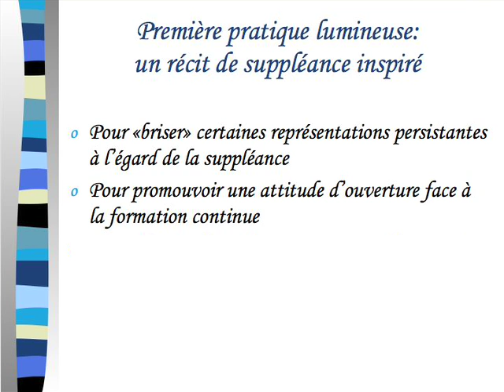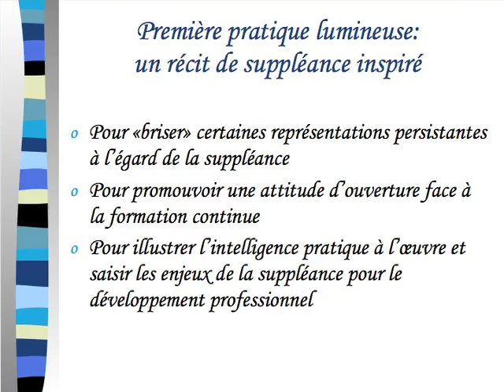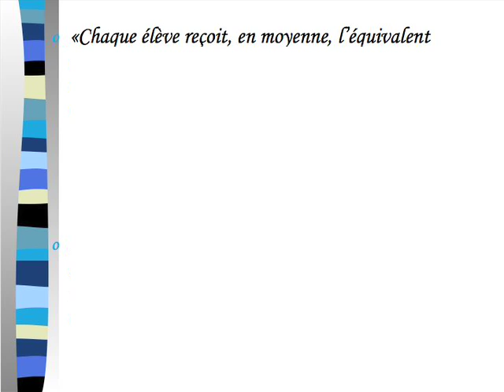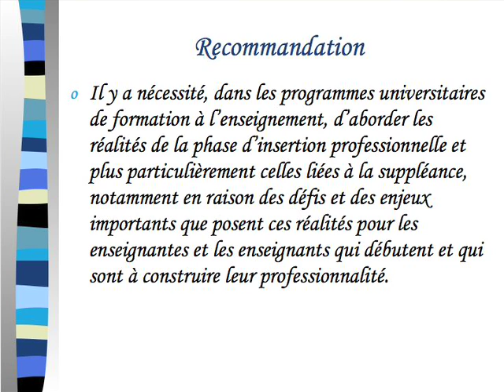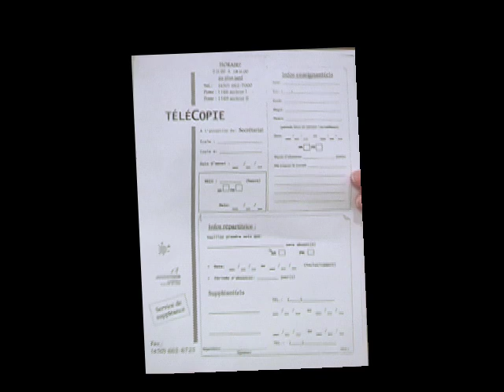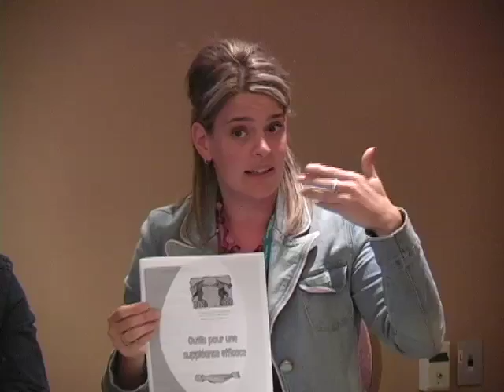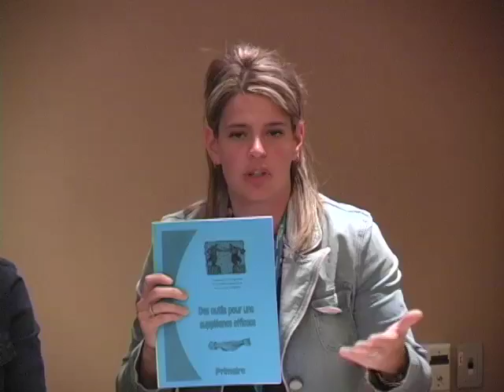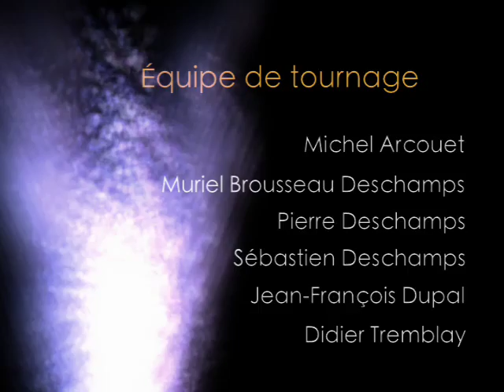La suppléance : une réalité oubliée de l’insertion ?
Au cours de leur insertion professionnelle, la très grande majorité des nouveaux enseignants connaîtront la suppléance. Au coeur de cette réalité caractérisée par l’instabilité, ils apprennent à faire leurs armes et à se développer professionnellement. La suppléance impose des défis particuliers aux nouveaux enseignants, notamment à l’égard de la gestion de classe, et en ce sens, elle est une étape importante quant à l’apprentissage de la profession ; une étape trop souvent oubliée, cependant.

Quels sont les enjeux auxquels les enseignants suppléants sont confrontés sur le plan professionnel ?
Quels sont leurs besoins ?
Sont-ils mis de côté dans les plans de formation continue ?
Comment le milieu valorise-t-il cette réalité de la suppléance ?
Vous êtes cordialement invités à venir réfléchir avec nous quant aux conditions qui faciliteraient l’exercice des enseignants suppléants.

Atelier présenté lors du colloque du CNIPE « À la lumière de nos actions, donnons un nouvel élan à la profession !  », au Centre des Congrès de Laval, les 30 avril et 1er mai 2009.

Marie-Josée Dumoulin, Université de Sherbrooke
Marie Line Gagnon, Ministère de l’Éducation
Claudia Cardinal, CS de Laval
Marie-Pierre Bouchard, CS des Bois-Francs
Korinne Laurendeau, CS des Bois-Francs